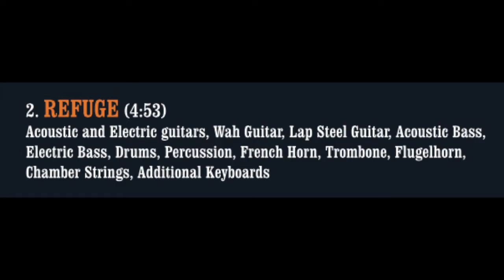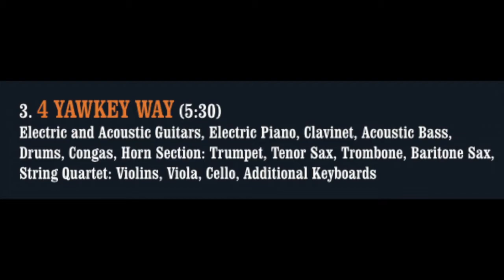"4 song preview from the brand new Ken Navarro album "Bonfire"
"Here is a 4 song preview from the brand new Ken Navarro album for 2016 -  "Bonfire".

You can order a signed CD from Ken's website right now and be one of the first to receive a copy, many weeks before the official Sept 16 release date.

From Ken - "I believe that if you dedicate your life's work to something you love, you can accomplish what you once thought was impossible. My 23rd album is finally finished. It's called "Bonfire". There are 13 new songs and I think it is my greatest accomplishment so far."